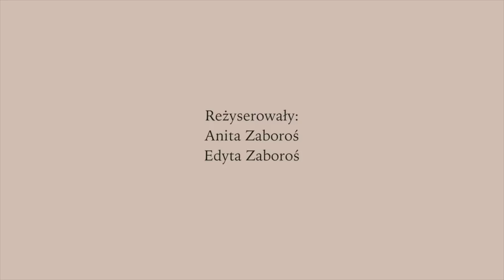Stylizacja a'la Natalia Siwiec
Cześć!

W dzisiejszym odcinku stylizujemy piękną modelkę Sylwię Wicińską. Inspirujemy się stylem i typowym makijażem Natalii Siwiec! :) Dajcie znać w komentarzach jak Wam się podoba Sylwia w takim wydaniu!